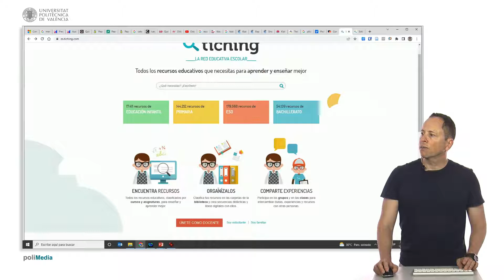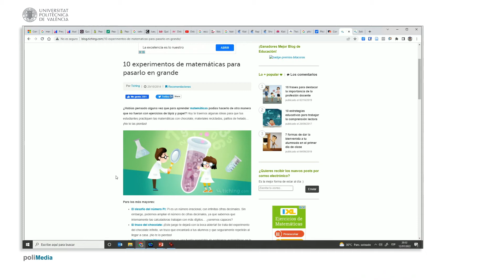Introducción a las tecnologías para la educación. Tiching.com | 99/141 | UPV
Título: Introducción a las tecnologías para la educación. Tiching.com

Descripción automática: En este video se presenta Tiching.com, una herramienta de recuperación de recursos que se autodenomina red educativa escolar. Comenzó en 2011 y ha expandido su presencia a 18 países. Cuenta con una comunidad de profesores que ha crecido desde los 1000 iniciales. En la página se pueden encontrar recursos educativos para diferentes niveles, como educación infantil, primaria, secundaria obligatoria y bachillerato. Además, se pueden compartir experiencias, organizar recursos y unirse como docente. Se muestran algunos recursos para educación secundaria, como experimentos de matemáticas, los cuales se pueden evaluar mediante estrellitas. También se menciona la variedad de recursos disponibles y la posibilidad de buscar contenido para utilizar en las clases.